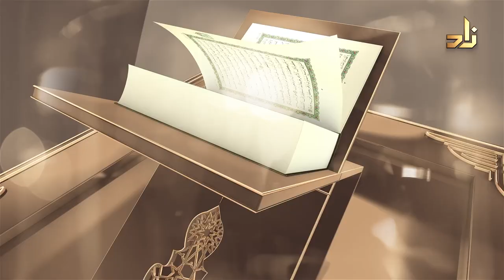La douceur et la miséricorde || 1 Jour 1 Verset || 21 || Oustaz Eric Younous